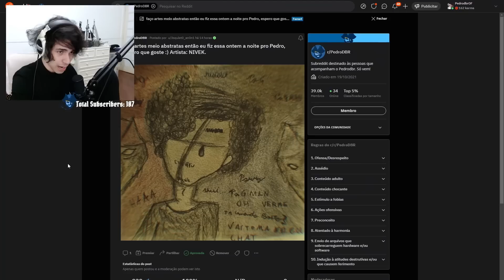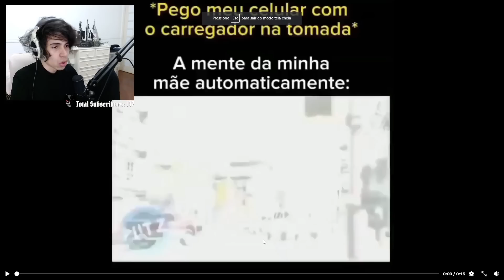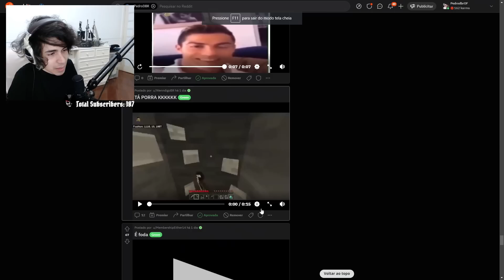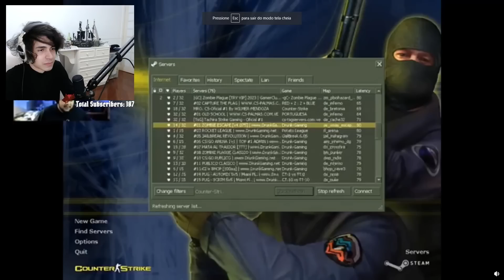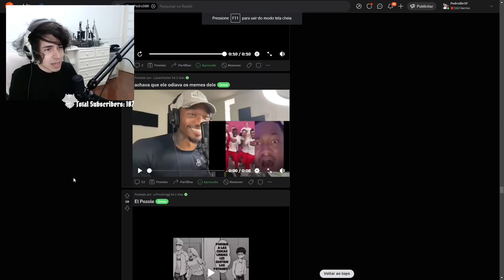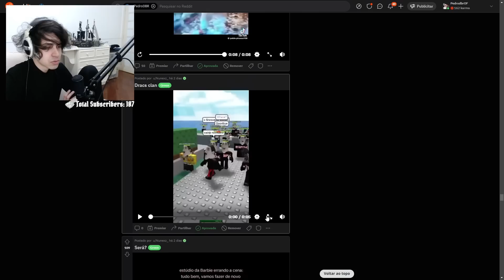Pedrodbr Reage aos Melhores Memes do Reddit #235